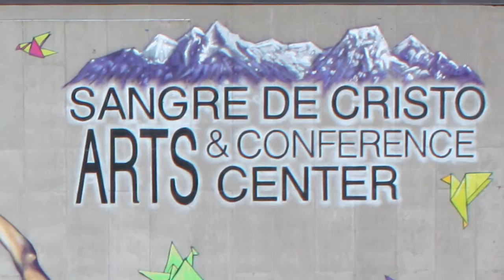Timelapse of "Wall of Wonder" Mural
Ever wondered how a mural on the side of a giant building is accomplished?  Take a look at Mat Taylor's work on the "Wall of Wonder" mural at the Sangre de Cristo Arts & Conference Center in Pueblo, Colorado!